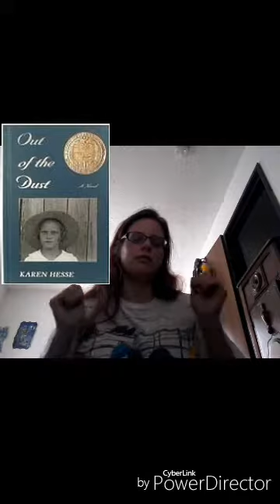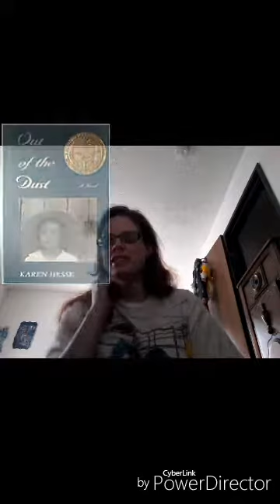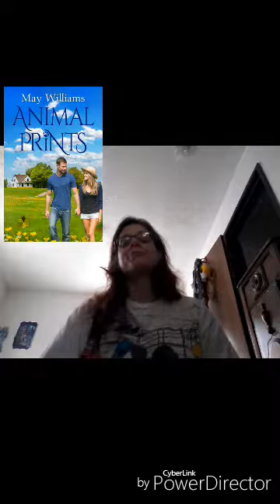Part 2 video book reviews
A friend at midnight by caroline b. Cooney
Out of the Dust by Karen Hesse
The very hungry catipillar by Eric Carle
Love&Misadventures by Lang Leav
Animal Prints by may williams

Extra mentions
Snow Prints and Finger Prints by may williams